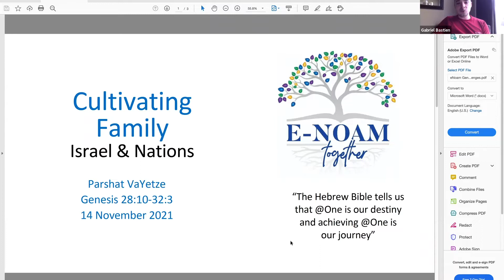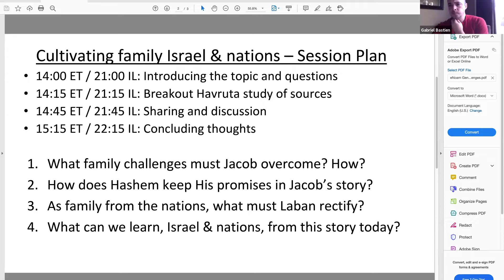eNoamTogether Ep. 33: Cultivating Family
In this Torah portion, Vayetze we examine the challenges facing Jacob and the covenant family of Israel and how G-D intervenes to help. Exactly how does G-D contribute to the story?

We examine three blocks of themes.  Each block is located at the beginning, middle, and end of this parsha reading.  These themes are even/stones, chalom/dreams, and melachim/angels.  Join us as we dig in to learn why?